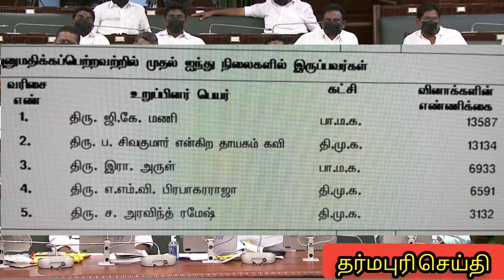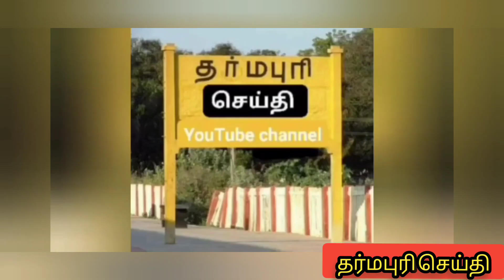சட்டமன்ற கேள்விகள் யார் முதலிடம் அதிர்ச்சியில்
சட்டமன்ற கூட்டத்தில் அதிகம் கேள்விகளை எழுப்பி முதலிடம் பிடித்த பாமக ஜி கே மணி